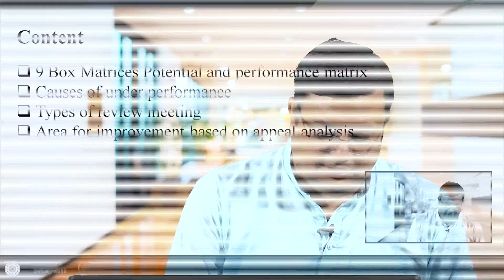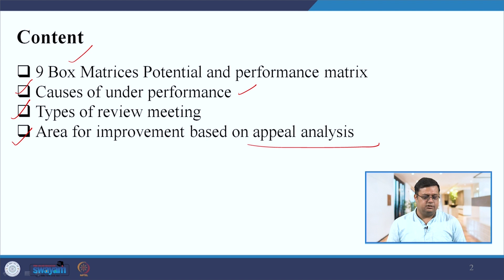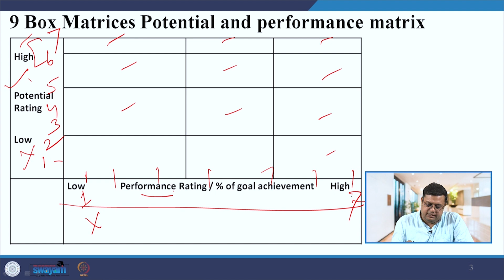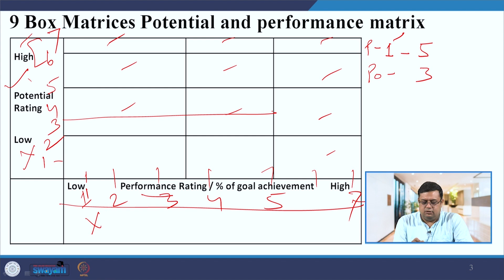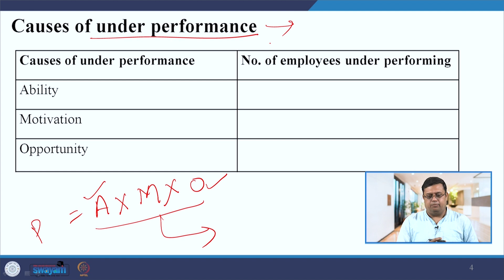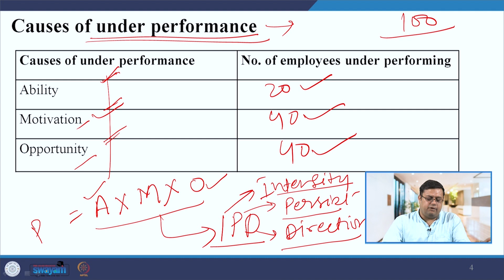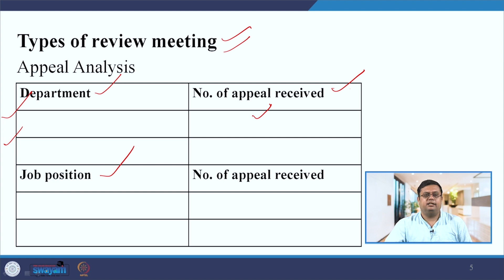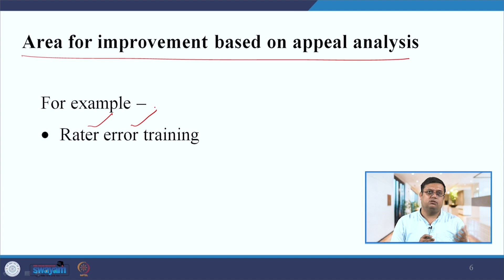Lec 49: Performance Analytics -4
This lecture finalizes advanced topics in performance analytics